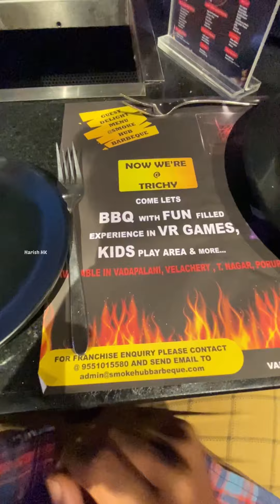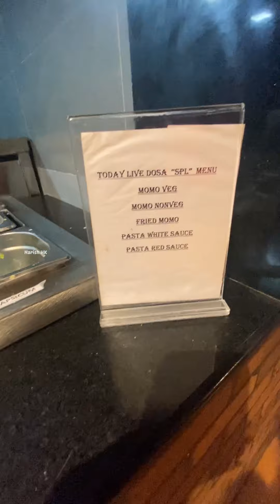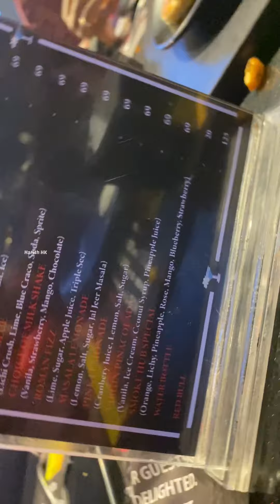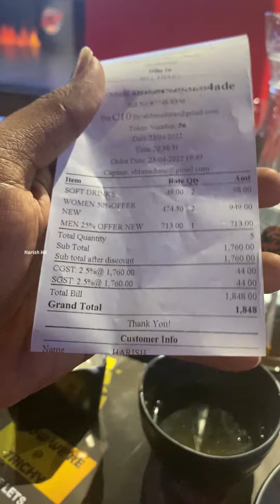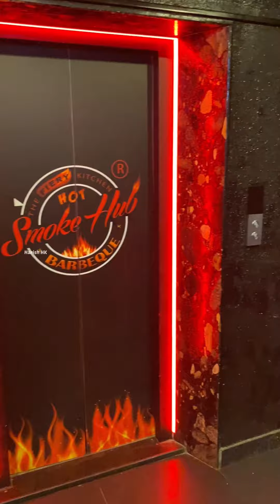100+ Items At Rs.499/- Only 😲🤩 | Smoke Hub Barbeque | Smoke Hub Madurai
Hi Friends in this video we see about Smoke Hub Barbeque in Madurai, more than 100+ Items At rupees 499 and 749 only, Smoke Hub, Smoke Hub Barbeque, Smoke Hub Madurai Watch the full Video and show your support Friends.